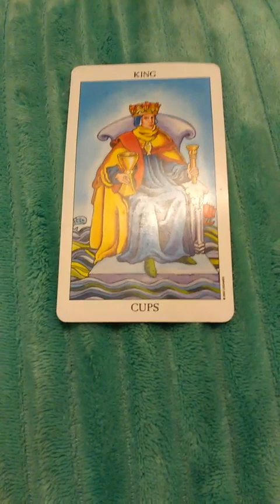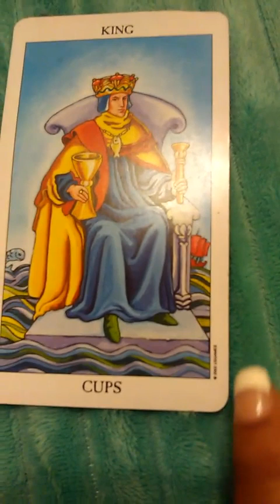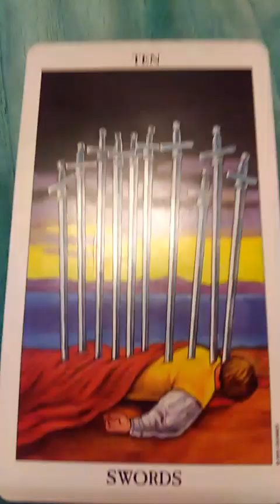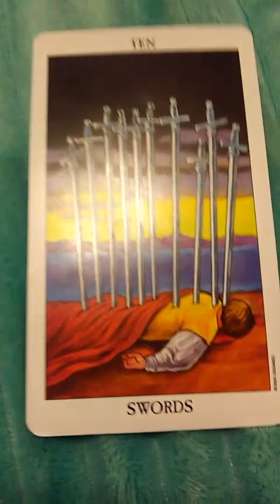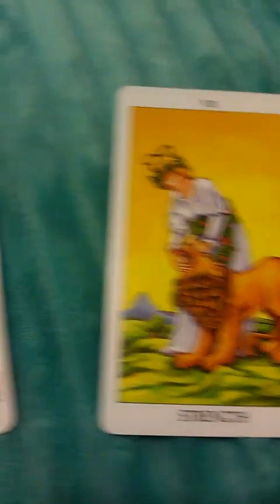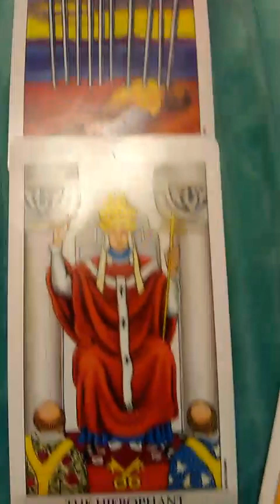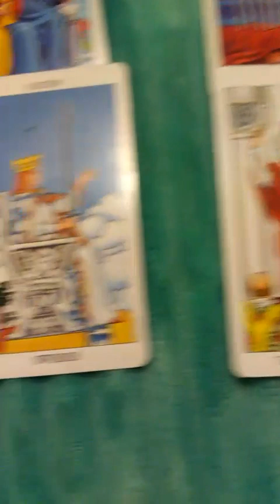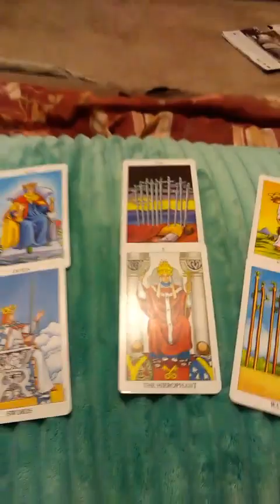Pisces 💘 SEPTEMBER 2017 Confident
Hey loves, the hurricane is interfering with internet connection...so I could not edit. It abruptly ends. For extended reading click on the video at the end.